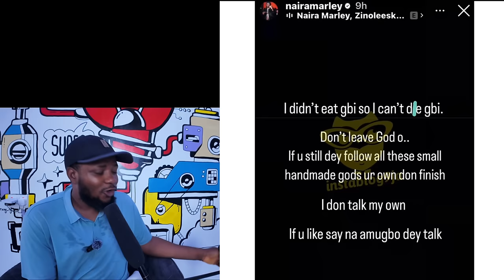Davido is too Disrespected / Naira Marley & Mohbad Wife DNA Test